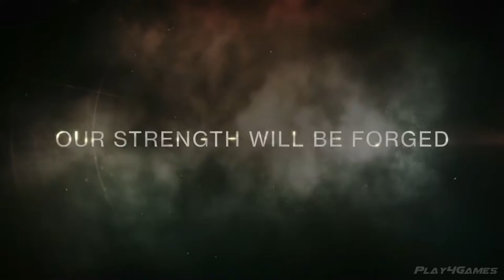The Best Upcoming Games 2017 - 2018